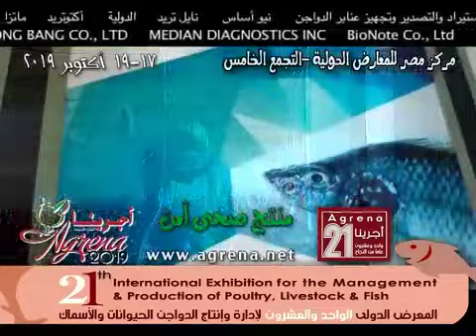promo agrina 2019